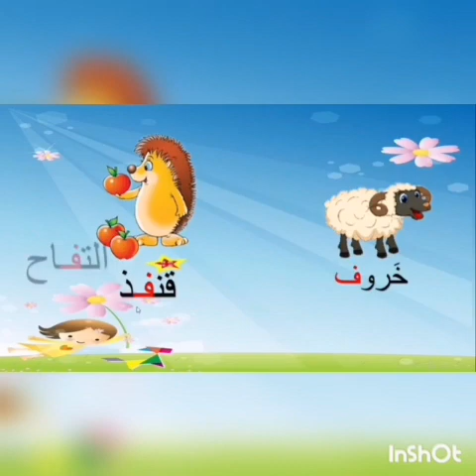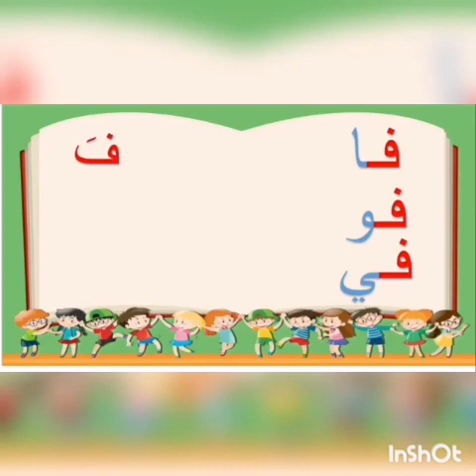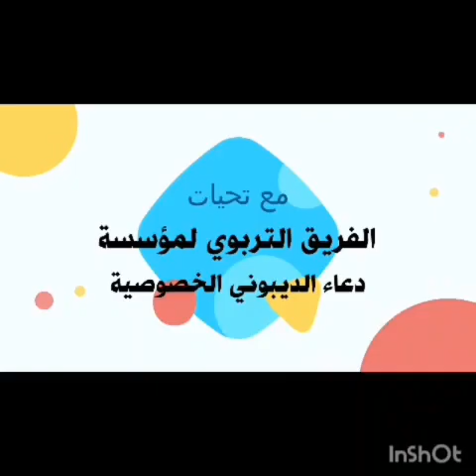المستوى الثاني أولي / ما قبل القراءة والكتابة: حرف الفاء المربية: فاطمة الزهراء الوهراني